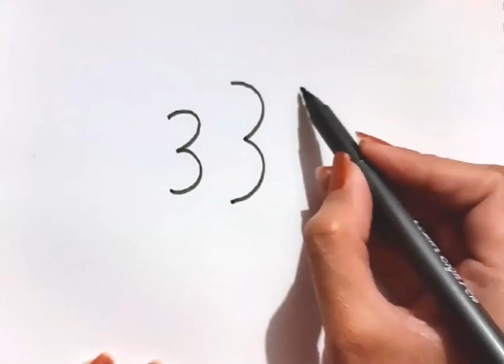Bolalar uchun baliq chizish oson/Easy fish drawing by 3/Dibujo fácil de peces para niños/그림을 그리는 아이들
Bolalar uchun baliq chizish oson/Easy fish drawing by number 3/Dibujo fácil de peces para niños/легкий рисунок рыбки для детей под номером 3/نمبر 3 کے لحاظ سے بچوں کے لیے آسان مچھلی ڈرائنگ/رسم سمكة سهل للأطفال حسب الرقم 3/숫자 3으로 아이들을위한 쉬운 물고기 그리기/балаларға арналған 3 нөмірі бойынша қарапайым балық суреті/desen ușor de pește pentru copii după numărul 3